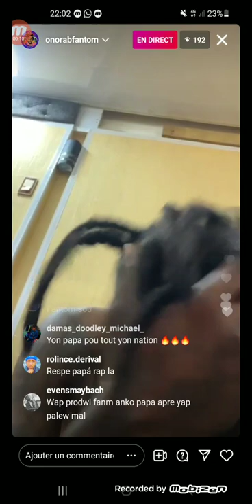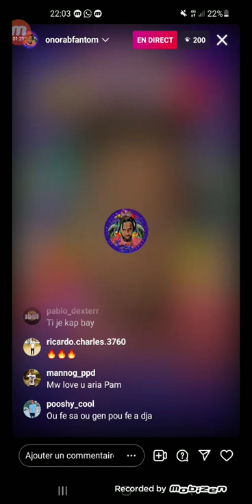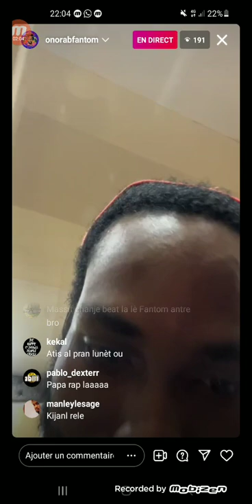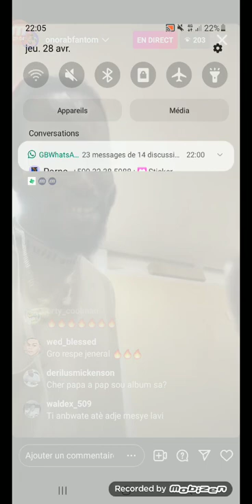FANTOM LIVE GEN YON NOUVO MIZIK KAP VINI, KAP RÈD 2022